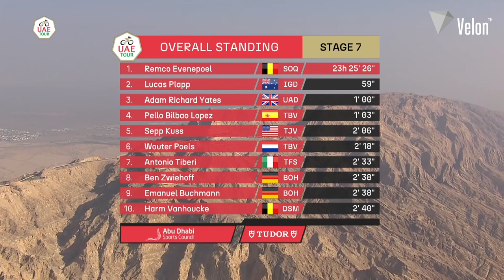Huge Evenepoel, Yates, Plapp battle | UAE Tour 2023 Stage 7 highlights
Remco Evenepoel, Adam Yates, Luke Plapp and Pello Bilbao all went head to head on the climb to Jebel Hafeet on Stage 7 of the UAE Tour with both stage and overall honours up for grabs.